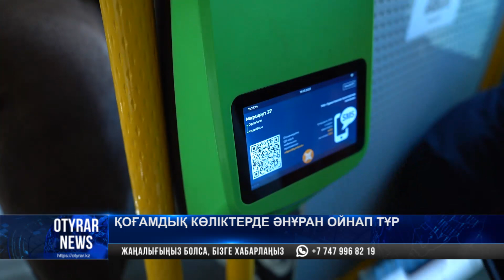Қоғамдық көліктерде әнұран ойнап тұр